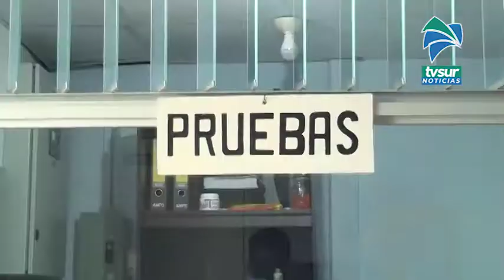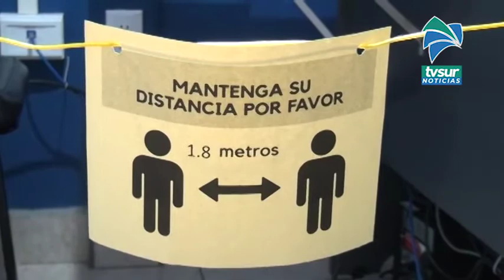Próxima matrícula para pruebas teóricas se realizará el martes 15 de setiembre